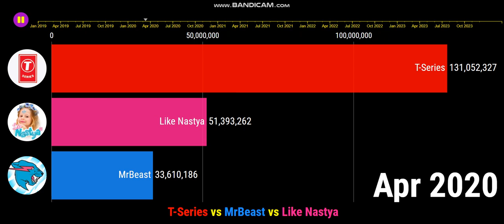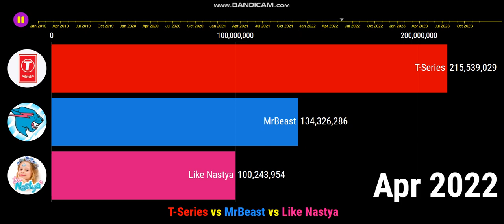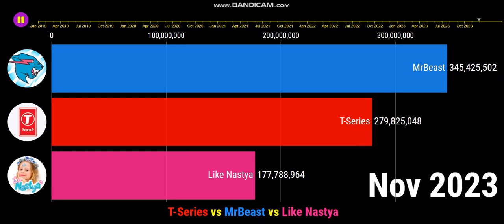T-Series hit 200 Million subs // T-Series vs MrBeast vs Like Nastya - Future Sub Count (2019-2023)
- T-Series is the first channel hit 200 million subscribers on YouTube.
- With new video of Mrbeast's Squid Game, his channel gained 9.2 million subscribers in a month.

-Dec 2021 update-